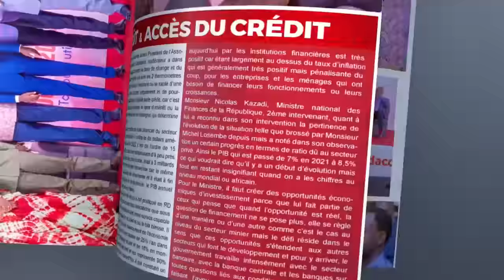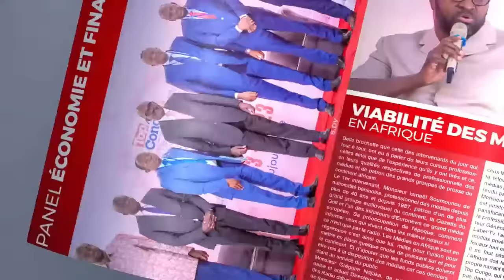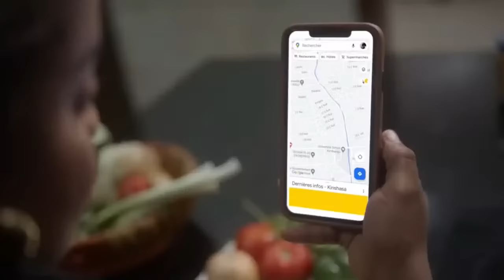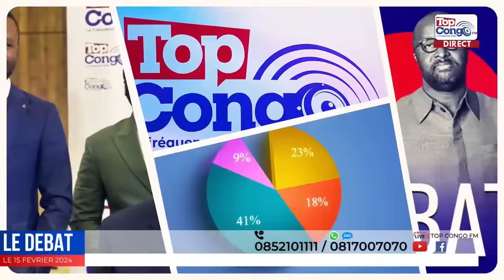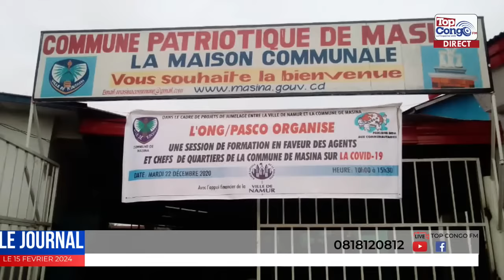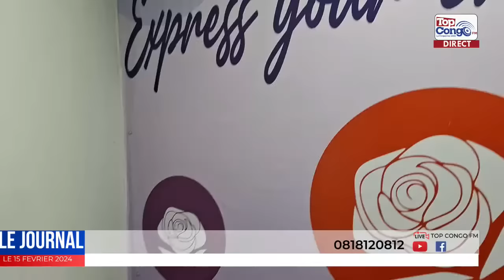LE DEBAT 15 FEVRIER 2024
DIRECT LE DEBAT 15 FEVRIER 2024